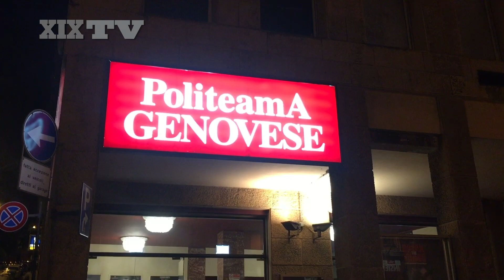Break the Tango, danza e musica live al Politeama Genovese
I tangueros e i breakdancer di German Cornejo hanno fatto tappa a Genova per portare sul palco la spettacolare sfida tra due generi musicali così diversi, eppure così simili